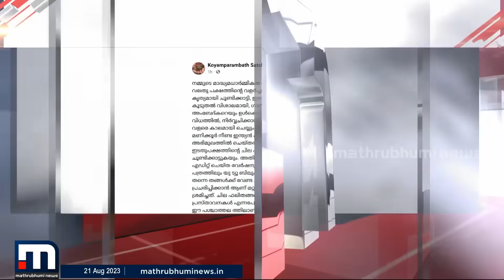'വിമർശനത്തോട് യോജിക്കുന്നു പക്ഷെ മാറ്റിപ്പറയുന്നത് എന്തിനാണെന്ന് മനസിലാവുന്നില്ല'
സച്ചിദാനന്ദന്റെ വിമർശനത്തോട് യോജിക്കുന്നു പക്ഷെ മാറ്റിപ്പറയുന്നത് എന്തിനാണെന്ന് മനസിലാവുന്നില്ല - എൻ.ഇ സുധീർ

Happy viewing!